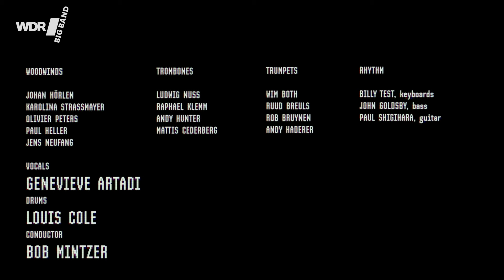Gotta Be Another Way | KNOWER (Louis Cole & Genevieve Artadi) | WDR BIG BAND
"Gotta Be Another Way" (komponiert von Genevieve Artadi und Louis Cole) ist eine der früheren Kompositionen des unabhängigen elektronischen Musikduos "KNOWER". WDR BIG BAND Chefdirigent Bob Mintzer schrieb ein frisches Big Band-Arrangement für Johan Hörlén am Altsaxofon und ihm selbst am Tenorsaxofon.  Produziert im Mai 2019 im WDR Studio 4 / Köln.